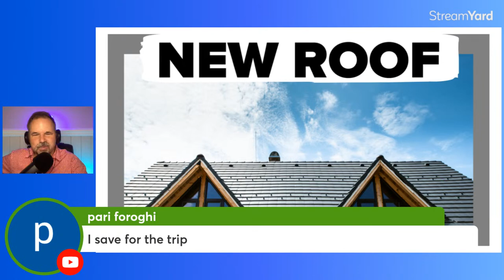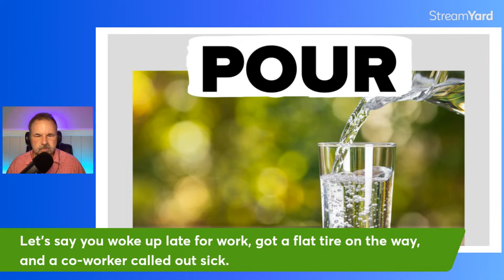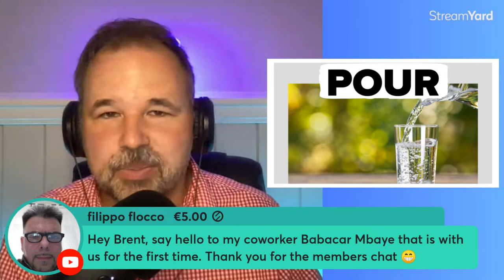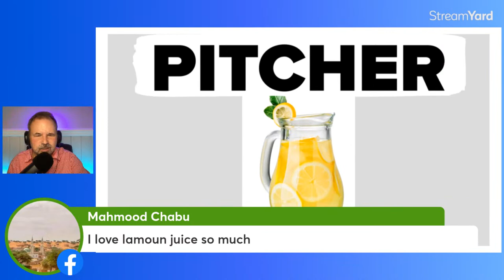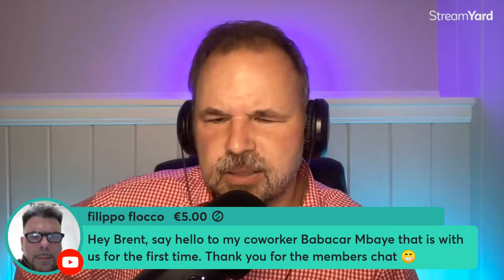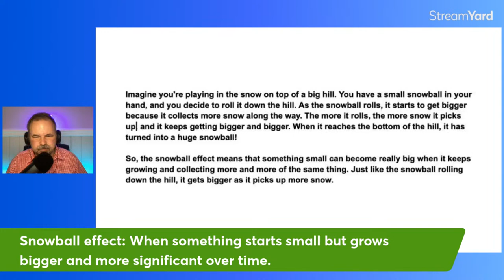🌤️☔🌈 An English Conversation About Weather Idioms ☔😞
Welcome to our exciting YouTube video where an American English teacher will teach you cool weather idioms that you can use in real conversations! 🌤️☔🌈

In this video, our friendly teacher will explain different weather idioms, which are special phrases that make talking more interesting and fun. You'll learn idioms like "come rain or come shine," which means something will happen no matter what, even if the weather is bad. 🌧️⛅

We'll also explore the "snowball effect" idiom, which is when something small gets bigger and bigger, just like a snowball rolling down a hill and collecting more snow. ❄️🏔️

Ever heard of "raining on someone's parade"? Our teacher will explain that too! It means when something or someone ruins a happy moment or plan for someone else. ☔😞